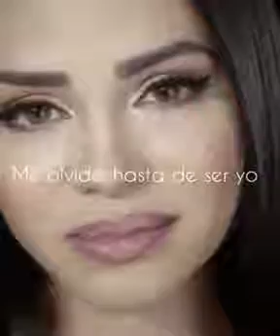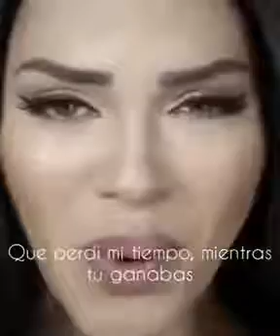Lo mejor de mi